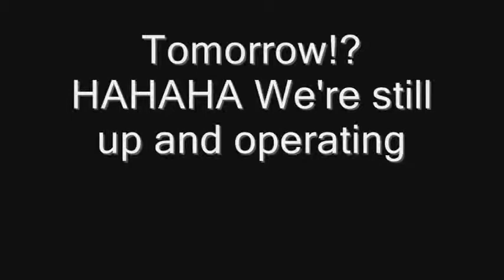Jelly Preppers still trying